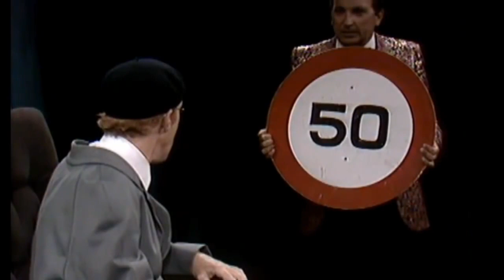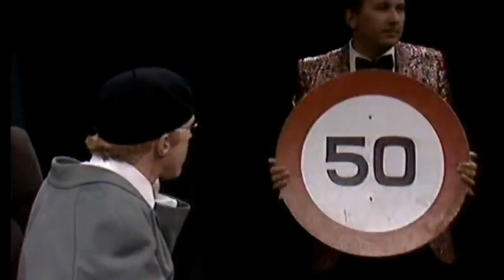Andre van Duin en Frans van Dusschoten in de verkeersquiz.